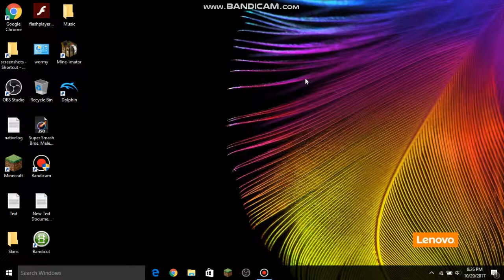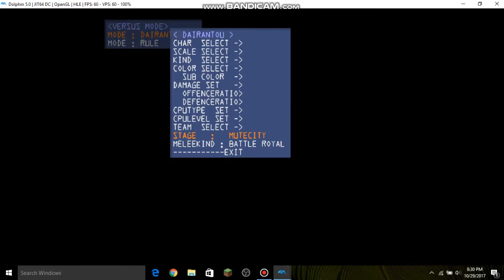debugging in ssbm via action replay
Note that the stage "AKANEIA" in the debug menu will crash the game if you try to load it
Other stages like DUMMY, 10-2/ICETOP, and FIGUREGET require other hacks to make the stage function normally otherwise they will crash the game
for a list of codes